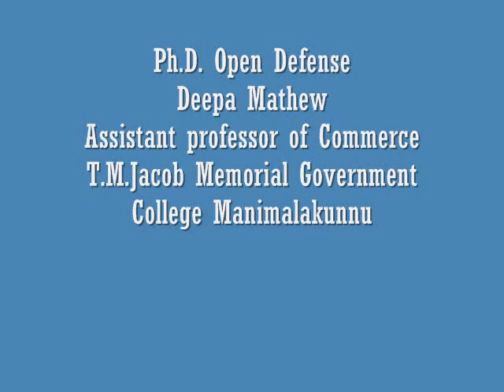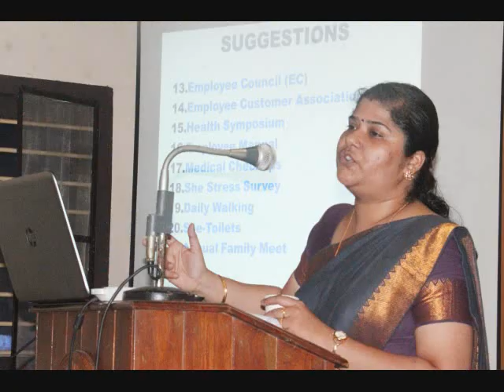Job Stress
Ph.D. Open Defense of Deepa Mathew, Assistant Professor of Commerce, T.M.Jacob Memorial Government College, Manimalakunnu, Ernakulam, Kerala.